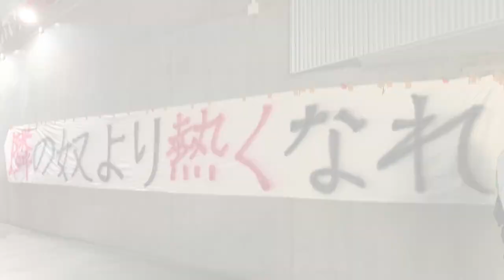【札幌ドームで2年8ヶ月ぶりの声出し解禁！】北海道コンサドーレ札幌 チャント・コールメドレー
2022年8月20日に札幌ドームで行われた北海道コンサドーレ札幌vsサガン鳥栖。

コロナ禍により2019年12月を最後に声出し応援がなくなっていた札幌ドームでしたが、
この鳥栖戦で2年8ヶ月ぶりに声出し応援が解禁となりました。

00:00 コンサドーレコール
00:53 赤黒の勇者
03:19 コーヒールンバ

選手コール
05:58 菅野孝憲
06:10 岡村大八
06:20 田中駿汰
06:30 福森晃斗
06:40 駒井善成
06:50 高嶺朋樹
07:00 菅大輝
07:09 ルーカス・フェルナンデス
07:30 小柏剛
07:51 ガブリエル・シャビエル
08:03 興梠慎三
08:24 宮澤裕樹
08:34 荒野拓馬
08:44 青木亮太
09:01 スパチョーク・サラチャート
09:31 ミラン・トゥチッチ
09:52 キム・ゴンヒ